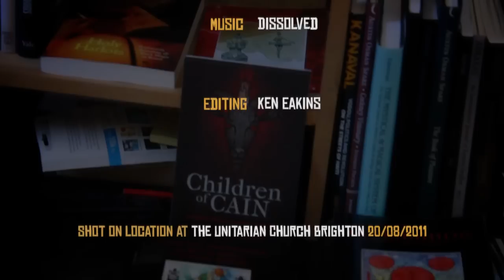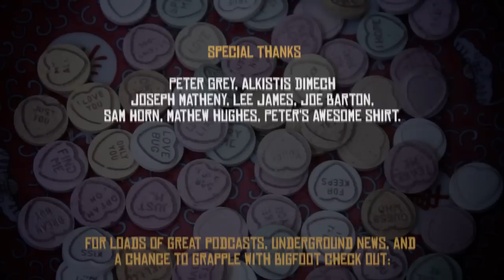SittingNow TV - Episode 4 - Lucifer Rising (Peter Grey)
In this, the last of our Summer of Love episodes, Peter Grey dissected one of the most notorious of the grimoire rituals, through Grand Grimoire, Red and Black Dragons, paring back the layers of artifice to a raw shamanic confrontation 'In the skin of the Beast'. An exegesis with far-reaching implications for grimoire magicians and their dealings with Lucifer.

Filmed on location in Brighton during the Summer of 2011

Cameras - Ken Eakins, and Sam Horn
Sound - Ken Eakins
Editing - Ken Eakins
SittingNow TV Theme by Dissolved